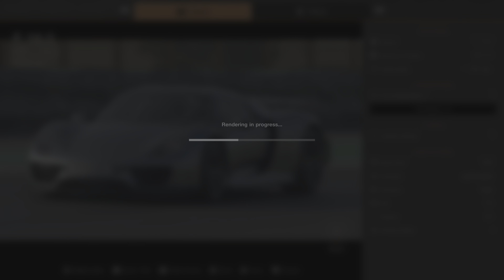Gran Turismo 7 Update 1.49 Porsche 918 Spyder PS5